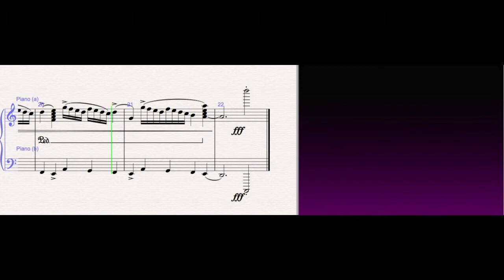Raggedy Noise 1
Raggedy Noise 1 is a small piece for piano solo inspired in two musical concepts: sound (in this case, noise) and rhythm.

Musically speaking I had three sources of inspiration for this series: The "Travesuras" by Armando Luna (you can hear those the Rage over a lost Penny by Beethoven (you can hear it hear and the "Musica Ricercata" by György Ligeti (you can hear it hear

Raggedy Noise 1 is the first of a series of I don't know how many small pieces.